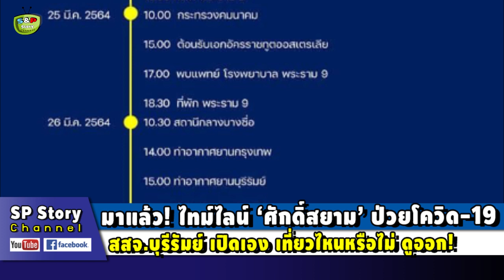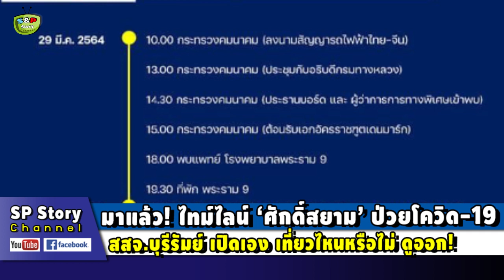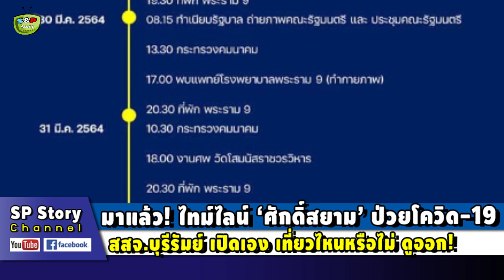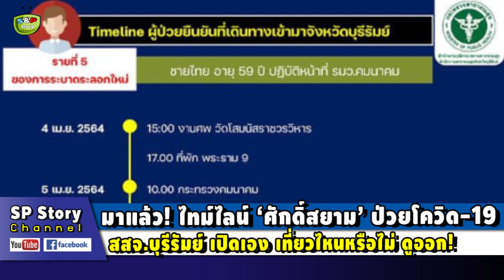👨‍🔬มาแล้ว! ไทม์ไลน์ ‘ศักดิ์สยาม’ ป่วยโควิด-19 สสจ.บุรีรัมย์ เปิดเอง เที่ยวไหนหรือไม่ ดูออก!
ขอบคุณที่มา : matichon , fb-สสจ. บุรีรัมย์ , dailynews , ชููวิทย์ กมลวิศิษฎ์